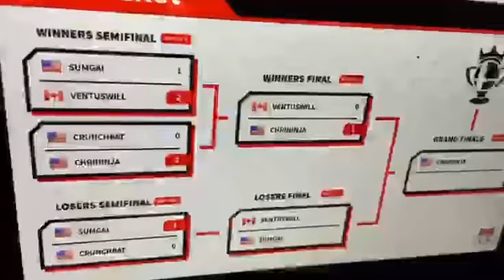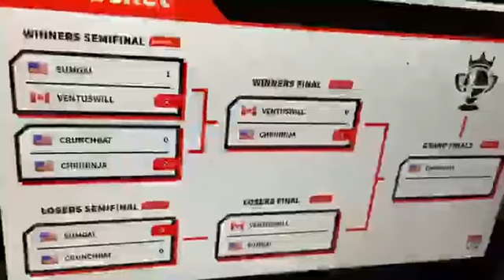Super Smash Bros. Ultimate Online Open Sumgai vs. Crunchbat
After Sumgai and Crunchbat lost the battle, they go against each other